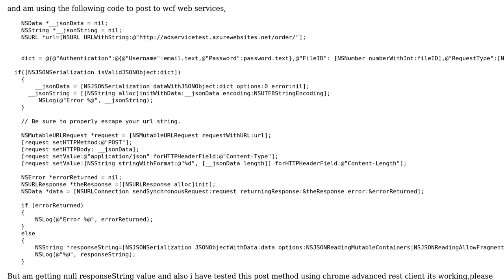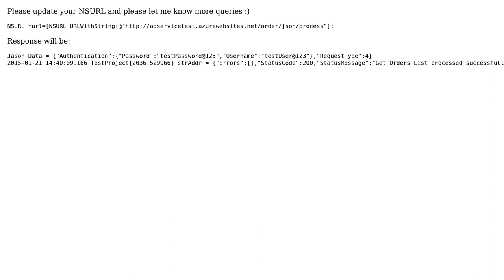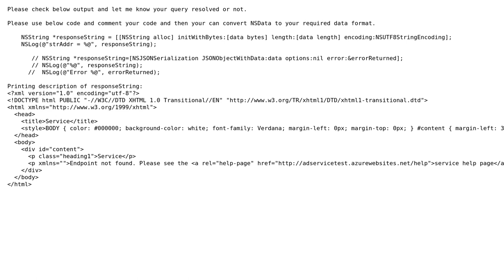How to post particular data format to rest wcf json services in ios objective cu (2 Solutions!!)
How to post particular data format to rest wcf json services in ios objective c?

With thanks & praise to God, and with thanks to the many people who have made this project possible! | Content (except music & images) licensed under CC BY-SA | Music | Images & others | With thanks to user user3040319 user Nishant Sharma and the Stack Exchange Network Trademarks are property of their respective owners. You are responsible for your own actions.